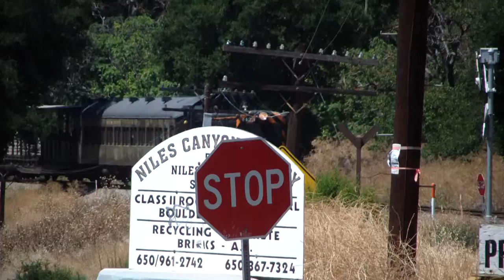Southern Pacific Engine #1423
Niles Canyon Railway (August 28th, 2011)